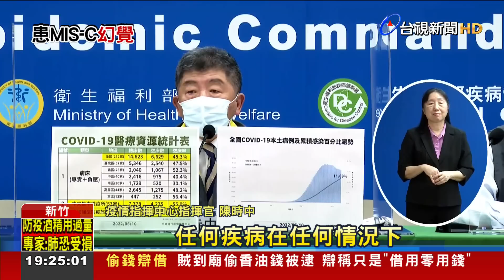新竹首見MIS-C 11歲童燒4天幻視"招財貓招手"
又出現一例MIS-C個案！新竹一名11歲男童確診一個月後，突然連續發燒，伴隨眼睛發紅等症狀，奇怪的是，男童在高燒期間曾說「看到招財貓跟他招手」，對此，醫師解釋，可能是因全身發炎，導致腦部出現視覺幻覺。